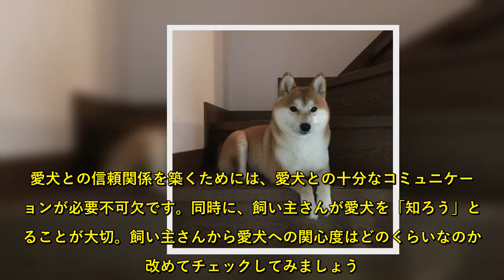愛犬のこと、本当にわかってる？ 愛犬への関心度を確認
愛犬との信頼関係を築くためには、愛犬との十分なコミュニケーションが必要不可欠です。同時に、飼い主さんが愛犬を「知ろう」とすることが大切。飼い主さんから愛犬への関心度はどのくらいなのか、改めてチェックしてみましょう。